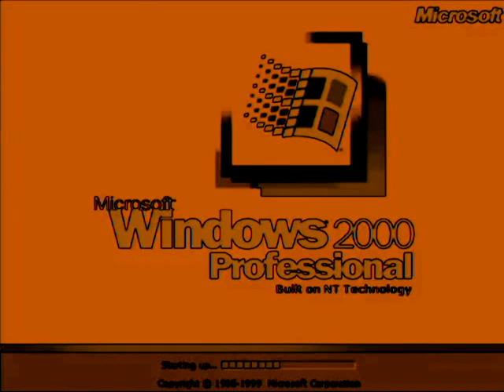Dirty Windows 2000